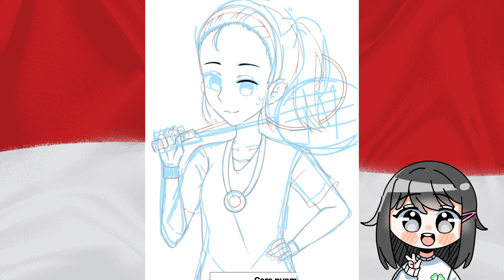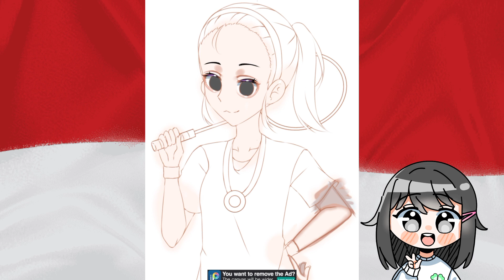【SpeedPaintX】fanart greysia Polii olympic tokyo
im still alive ☺️

•App edit : Ibispaint X MSP
tablet : Samsung galaxy TabA (S pen)
Real Duration : 05:31